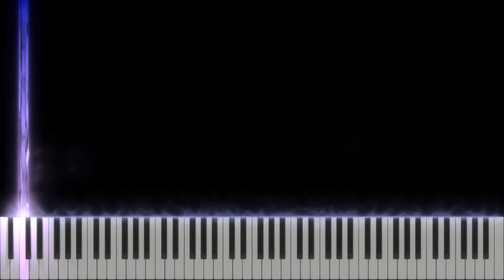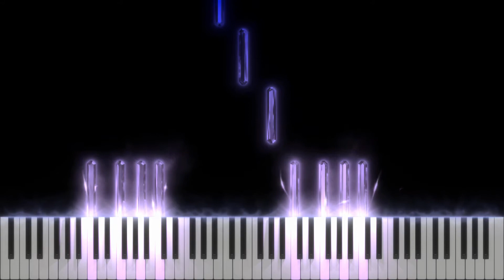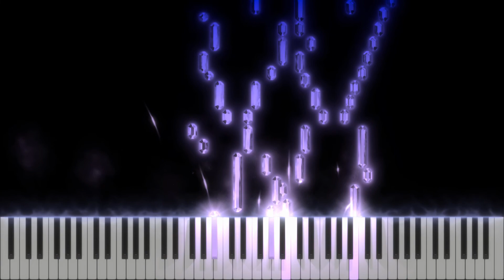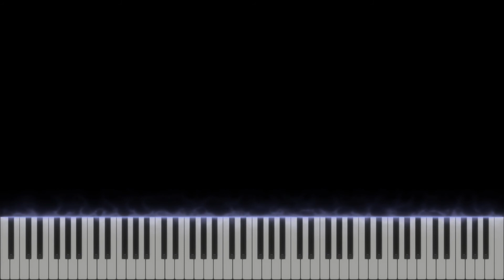Yağız Arslan - Op 10 Toccata-Fantasy and Fugue